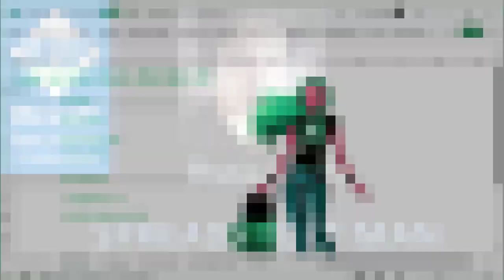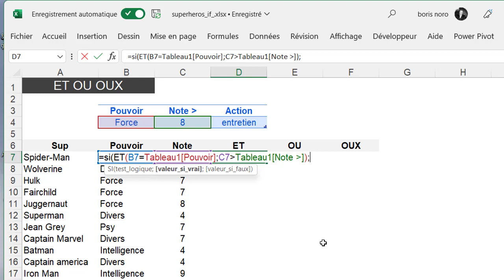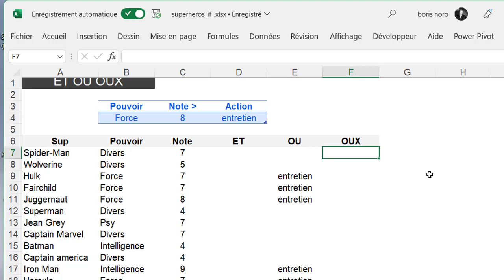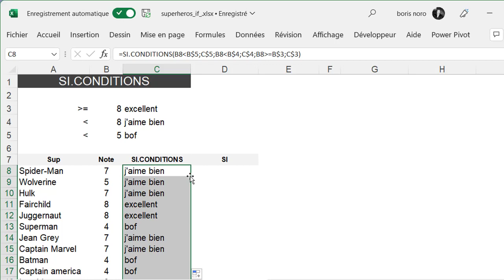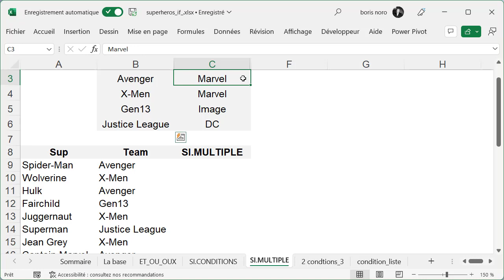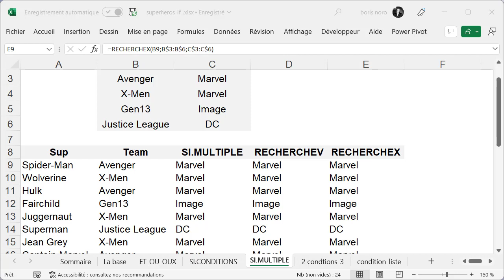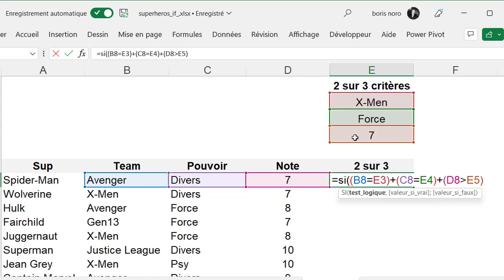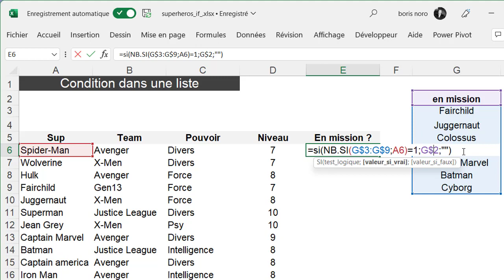Excel : Les secrets de la fonction SI : découvrez les fonctions SI.MULTIPLE et SI.CONDITIONS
Découvrez les secrets de la fonction SI d'Excel, y compris SI.MULTIPLE et SI.CONDITIONS, dans ce tutoriel Excel. Apprenez comment utiliser ces fonctions pour des analyses de données avancées et améliorer votre travail dans Excel.

00:00 introduction
00:14 la base
01:34 ET/OU/OUX
05:36 SI.CONDITIONS
08:31 SI.MULTIPLE
11:26 2 critères sur 3
14:16 condition dans une liste